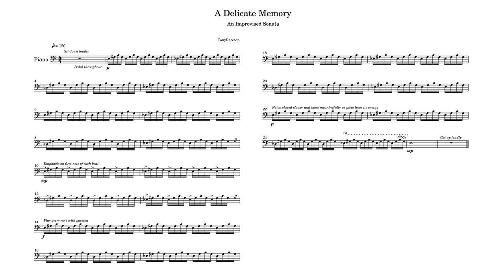A Delicate Memory - An Improvised Sonata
Was playing around on piano earlier and made something I liked so I transcribed it to sheet music. Not particularly good at playing piano or writing sheet music, sorry!